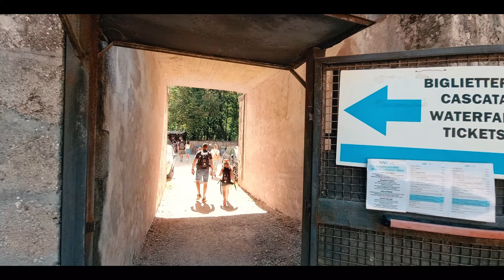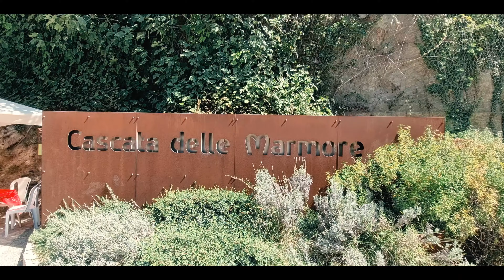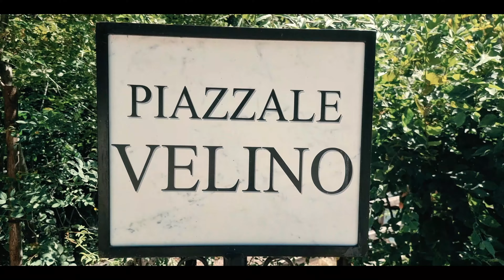De Le Cascate delle Marmore al Lago di Bolsena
Las Cascate delle Marmore, traducidas como "Cascadas de Mármol", son una serie de impresionantes cascadas ubicadas en la región de Umbría, en Italia. Estas cascadas son conocidas por ser una de las mayores atracciones naturales de Italia y una de las cascadas más altas de Europa. Lo interesante de estas cascadas es que, a pesar de su aspecto natural, fueron creadas artificialmente por los romanos en el siglo III a.C. El cónsul Manio Curio Dentato ordenó la construcción de un canal para desviar las aguas del río Velino y prevenir las inundaciones en el valle. El resultado fue la creación de un espectáculo natural impresionante: las aguas del río Velino caen desde una altura de más de 160 metros en una serie de saltos, creando las majestuosas Cascate delle Marmore. Estas cascadas son una maravilla natural y un lugar popular para los turistas y amantes de la naturaleza. Además de su belleza, las Cascate delle Marmore ofrecen actividades como senderismo, rafting y observación escénica para aquellos que desean disfrutar de su entorno natural único.

El Lago di Bolsena es un hermoso lago de origen volcánico ubicado en la región de Lazio, en Italia. Es el lago volcánico más grande de Europa y se formó hace unos 300 mil años como resultado de la actividad volcánica en la zona. Con una extensión de aproximadamente 114 kilómetros cuadrados, el lago es conocido por su agua cristalina y por albergar tres islas principales: Isola Bisentina, Isola Martana y la Isla de St. Cristina. Isola Bisentina, la más grande de las islas, tiene ruinas etruscas y romanas y es un destino popular para los turistas que visitan el lago. Isola Martana tiene una historia más sombría y fue utilizada como lugar de reclusión en la Edad Media. El lago en sí es un destino turístico popular para actividades como el turismo acuático, la pesca, el senderismo y la observación de aves, gracias a su belleza natural y su entorno paisajístico. Además, cuenta con playas atractivas y una hermosa costa que lo convierten en un lugar popular para la recreación al aire libre y el turismo en la región de Lazio.